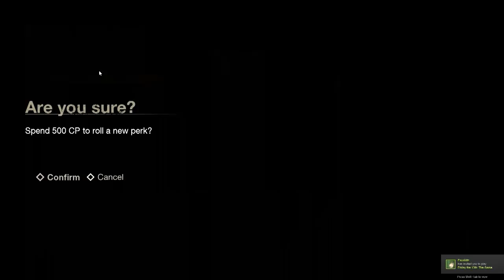[88] Jason Unmasked! But Can We Stop Him?!? (Let's Play Friday The 13th The Game)